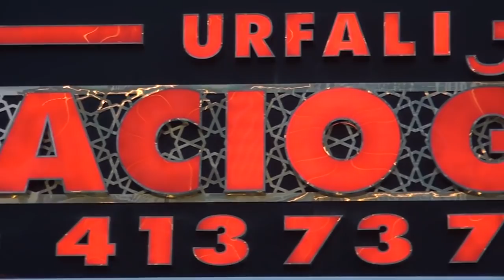Urfalı Hacıoğlu Özlüce Nilüfer/Bursa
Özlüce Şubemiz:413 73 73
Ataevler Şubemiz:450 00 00